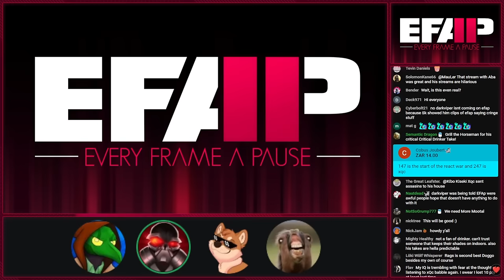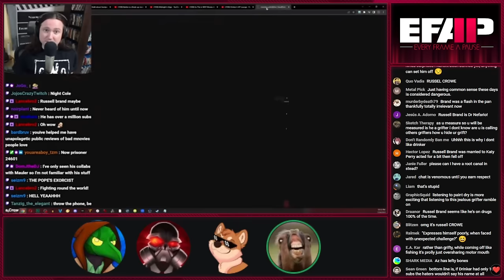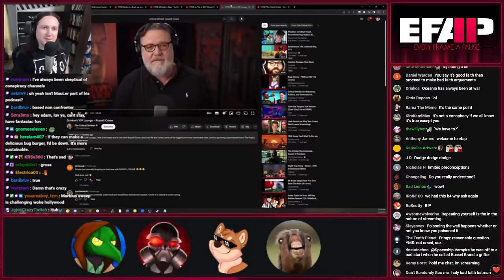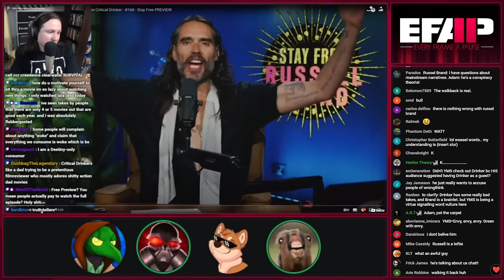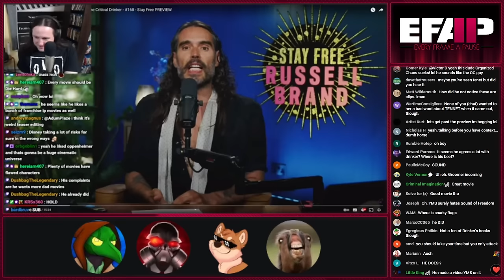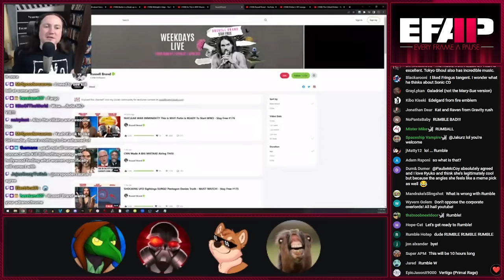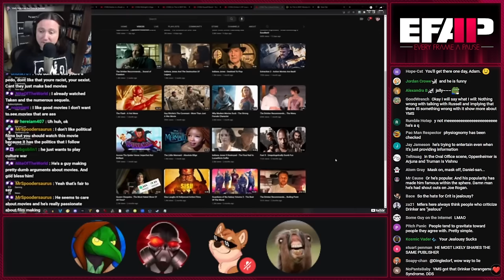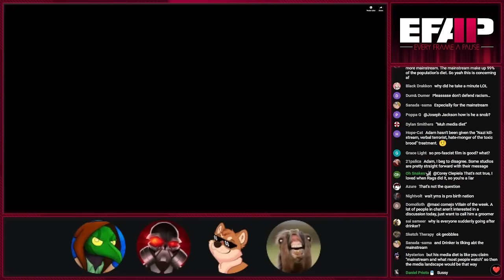EFAP #248 - Talking to YourMovieSucks about his criticism of The Critical Drinker